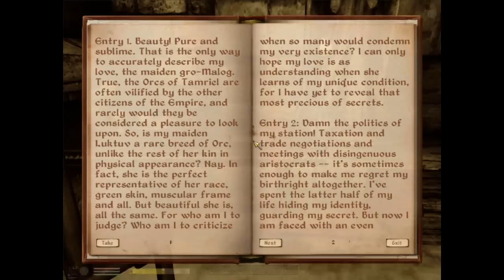Let's play Oblivion 243: Son of a...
Doing the quest for the Grey Prince, which is honestly the only thing worthwhile in the Arena other than hearing the announcer spew ham all over the fiend of RUNRUNRUNRUNKILLMAIMDESTROY. Seriously. In the original you can finish the arena at level 1 if you're halfway clever about it. OOO changed that by making it more "difficult", which is code for "arena combatants, except you, have access to broken abilities/equipment/etc. They're also high on Speed". I don't want to deal with a string of Mannimarcos. Screw Mannimarco.